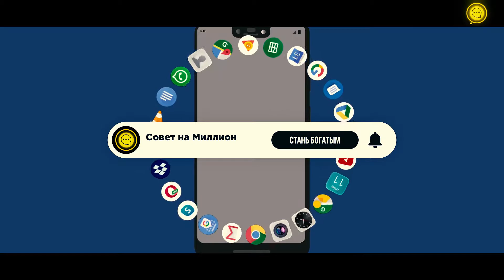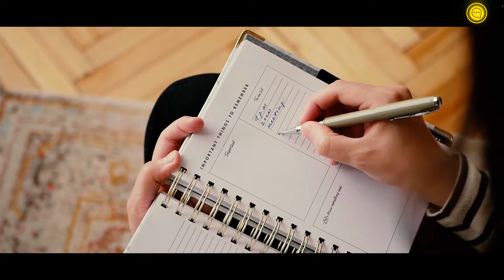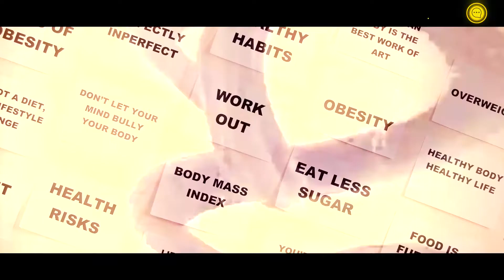СИЛЬНЕЙШИЕ СЛОВА ПРИНОСЯЩИЕ ДЕНЬГИ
Наполеон Хилл. Его секрет богатства.  Думай и богатей. Аудиокнига коротко.
Какие книги по достижению успеха ты читаешь? Вдохновляют ли тебя книги Наполеона Хилла? Как бы ты поступил если бы на тебя свалилось бремя денег? В современном мире издания, в названии которых есть слова «деньги», «успех» и «секрет» скорее всего обречены на успех! Но, к сожалению, привлекательное название не всегда оправдывает то, что есть внутри. Это явно не относится к книге «Думай и богатей», написанной Хиллом в 1937 году. Я давно хотел тебе рассказать об этих секретах, про которые ты возможно не слышал. Моя цель была для тебя собрать основные основные тезисы в книге, а дальше только анализ. Сегодня ты узнаешь  как подтягивать к себе тех людей с которыми ты бы хотел общаться. Так что отключи все мобильные приложения дабы они не отвлекали тебя от такой важной информации. Слушай и богатей! С тобой канал Совет на миллион.